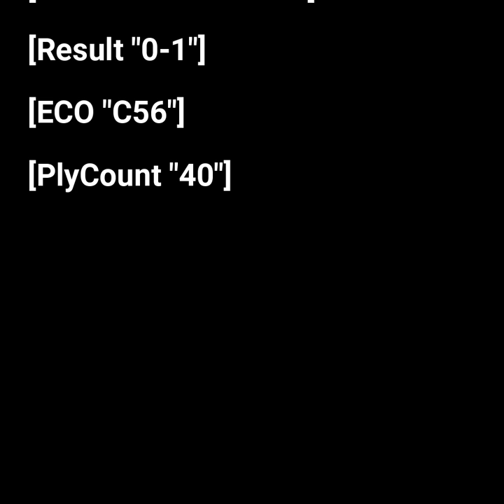The Double Rook Sacrifice | Max Euwe vs Rechard Reti 1920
Max Euwe vs Rechard Reti 1920,
Rechard Reti,
Double Rook Sacrifice,
Checkmate,
Chess,
Board Games,
United States,
Kings Hunt,
Chess Games,
Chess Game,